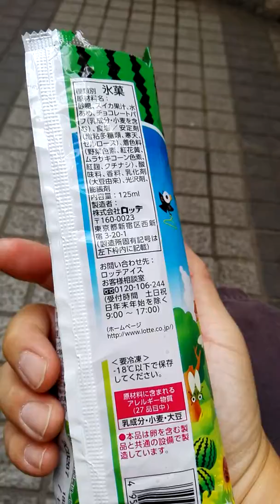Japan watermelon ice stick